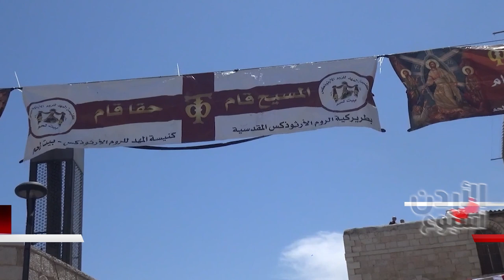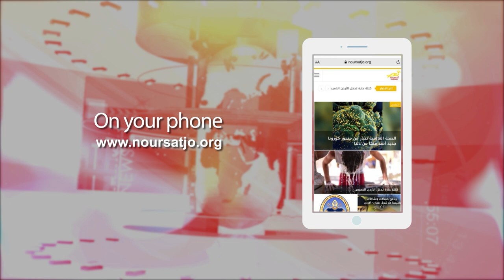نشرة الأردن في أسبوع 21 / 4 / 2023